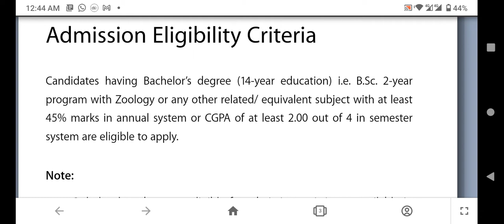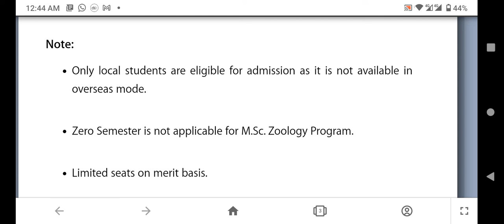Virtual University MSc Zoology Admission Eligibility-Virtual University MSc Zoology Criteria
In this video I have shared with you virtual university MSc Zoology admission eligibility criteria. virtual university MSc Zoology admission eligibility criteria is minimum bachelor degree of two years but minimum 45 percentage an annual system or 2 cgpa out of 4 cgpa. most of master program in virtual university have same admission eligibility criteria. duration of all master program in virtual university of Pakistan are two years and four semesters. some master program have practicals and some program are only offered for local students not for overseas students. so if you want to know about eligibility criteria of the program in which you want to take admission you should watch the video completely. I hope you have understood the admission eligibility criteria if you have any confusion you can ask. I will be very happy to reply you.